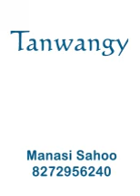Tanwangy Manasi Sahoo 8272956240